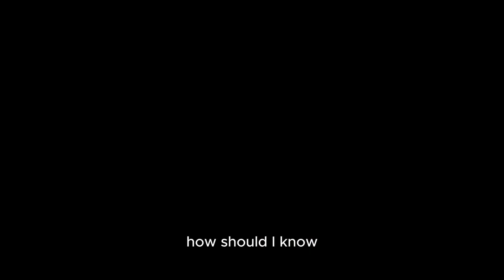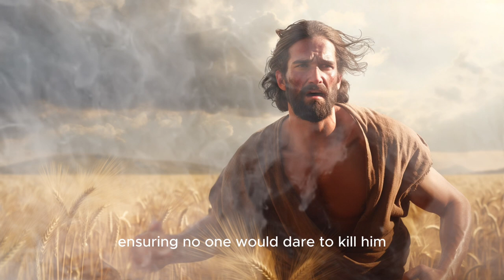Genesis Chapter 4 | Sibling Rivalry to Divine Redemption: The Story of Cain and Abel.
Dive into the intense saga of Cain and Abel in Genesis 4! From the joy of birth to the tragic end, witness the profound consequences of envy, anger, and the quest for redemption. Join us in unraveling the mysteries of God's grace, the mark of Cain, and the lineage that shaped the course of biblical history.

In this gripping narrative, explore the contrasting lives of Cain, the tiller of the soil, and Abel, the devoted shepherd. Witness the divine response to their offerings and the tragic outcome that led to Cain's banishment and the mark of protection placed upon him.

As we delve into Cain's journey of exile, discover the city of Enoch, the lineage of Lamech, and the poignant moments that unfolded in the generations that followed. Hear the regretful confession of Lamech and the birth of Seth, marking a pivotal turn in the narrative.

This video is a treasure trove of biblical insights, exploring the complexities of human emotions, divine justice, and the thread of redemption woven through generations.